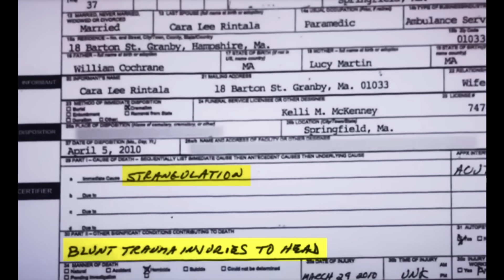IL CASO DI CARA RINTALA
Una donna viene trovata morta nel seminterrato della casa dove vive con la moglie. È stata strangolata. La moglie dice di averla trovata così, ma i detective non le credono.

🔥Il mio romanzo horror/gotico "Aphelion"

Eventuali brevi spezzoni di telegiornali/interviste/interrogatori/filmati di videosorveglianza sono utilizzati a puro scopo informativo e d'intrattenimento.